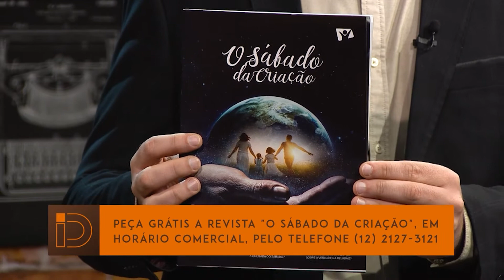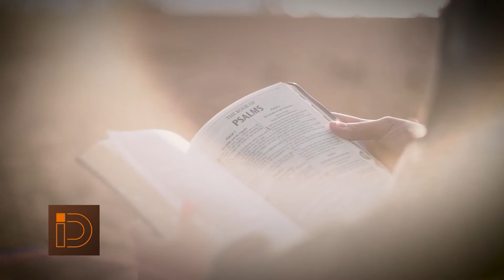Jéssica Osmaricé | Identidade Geral 24 09 2021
Jéssica nasceu em um lar que não conhecia a bíblia. Porém, os pais não aceitavam a nova fé dela, mas Jéssica estava decidida a seguir Jesus. Hoje, ela tem a missão de levar o evangelho para outras pessoas, inclusive os pais.